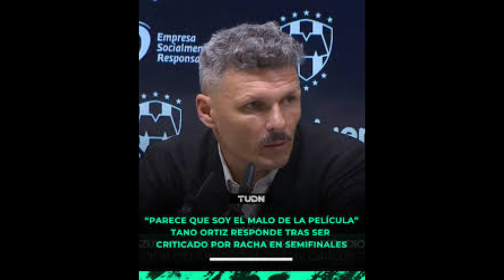LA PELEA ENTRE DAVID FAITELSON Y CAROLINA WEIGEND POR CRITICAR A RAYADOS